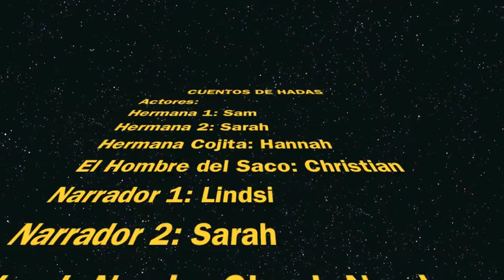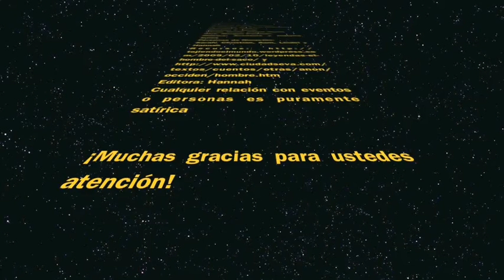Spanish Project Cuentos de Hadas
Un proyecto para la clase de Español 201 de Hannah, Sam, Christian, Lindsi y Sarah!